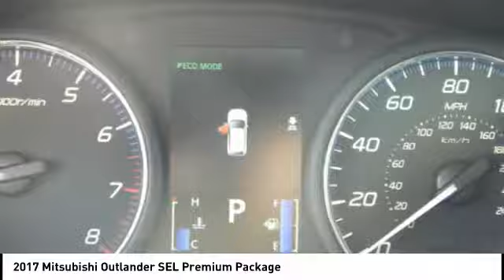2017 Mitsubishi Outlander Fredericksburg VA 13170B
2017 Mitsubishi Outlander SEL Premium Package

Superb Condition, Mitsubishi Certified, CARFAX 1-Owner, GREAT MILES 18,147! JUST REPRICED FROM $21,000, PRICED TO MOVE $2,700 below NADA Retail!, FUEL EFFICIENT 30 MPG Hwy/25 MPG City! Moonroof, Third Row Seat, Heated Leather Seats CLICK ME! KEY FEATURES INCLUDE: Third Row Seat, Heated Driver Seat, Back-Up Camera, Satellite Radio, iPod/MP3 Input. MP3 Player, Privacy Glass, Keyless Entry, Steering Wheel Controls, Child Safety Locks. OPTION PACKAGES: PREMIUM PACKAGE: Premium Package (P2), Blind Spot Warning, Power Glass Sunroof, sunshade and tilt feature, Power Remote Tailgate, Rear Cross Traffic Alert, Rockford-Fosgate Premium Sound System, 9 speakers, Lane Change Assist, COSMIC BLUE METALLIC, BLACK, LEATHER SEAT TRIM. Mitsubishi SEL with Cosmic Blue Metallic exterior and Black interior features a 4 Cylinder Engine with 166 HP at 6000 RPM*. Serviced here, Non-Smoker vehicle, Originally bought here, Local Trade. EXPERTS CONCLUDE: The 2017 Outlander is easy to drive on long trips. It's also refreshingly easy to see out of, with good sightlines out the windows and big views from the mirrors. Around turns, this Mitsubishi is stable and secure. -Edmunds.com. Great Gas Mileage: 30 MPG Hwy. EXCELLENT VALUE: Reduced from $21,000. This Outlander is priced $2,700 below NADA Retail. Approx. Original Base Sticker Price: $25,500*. BUY WITH CONFIDENCE: 123-Point Inspection and Reconditioning, 10-year/100,000-Mile powertrain limited warranty MORE ABOUT US: We are a family owned and operated sales and service facility.Our family has been serving the automotive needs of the Fredericksburg community for over 50 years. We offer competitive financing, second chance Financing and a full service department Horsepower calculations based on trim engine configuration. Fuel economy calculations based on original manufacturer data for trim engine configuration. Please confirm the accuracy of the included equipment by calling us prior to purchase.